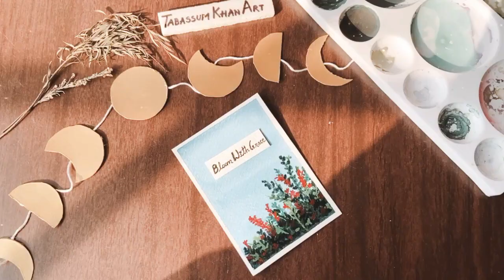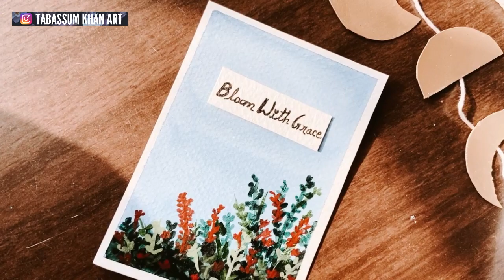Creative Art / Daily Art / Paint with Tabassum / Easy Art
Hii Everyone😊 Hope you are doing great !! 💙💙

Your love n support is the best motivation to me and inspires me to do anything 💛

.♫♫♩ ♪ ♫ ♬ Music ♫♫ ♩ ♪ ♫ ♬

I'll be back with more videossssSSSS 😇😇